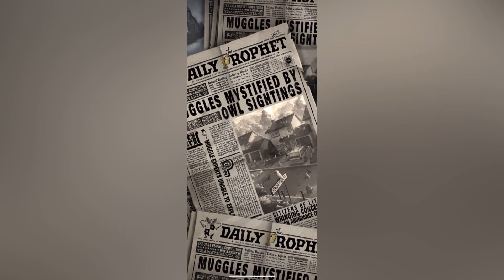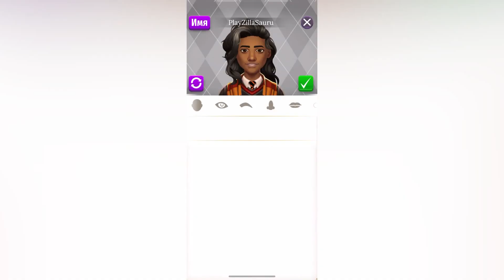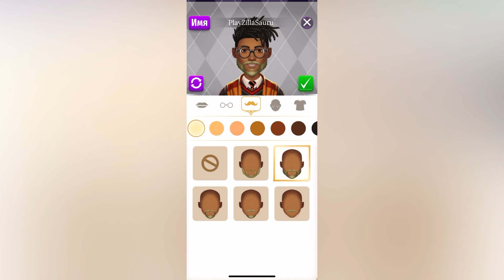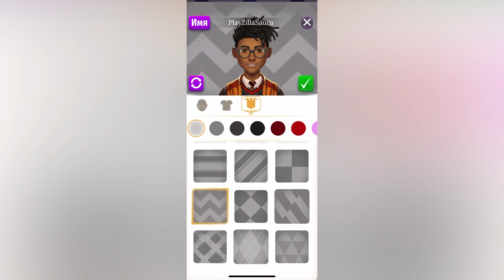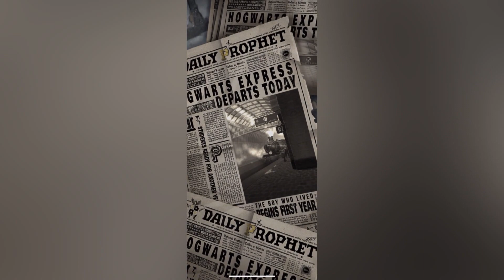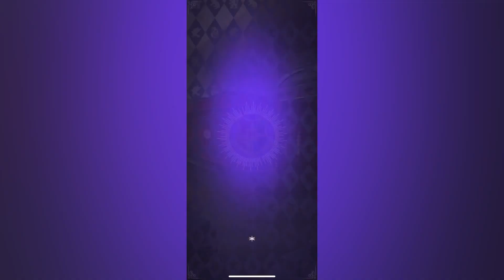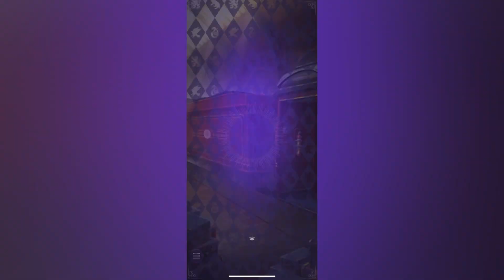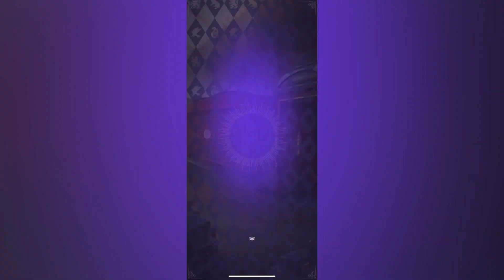Harry potter puzzles and spells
Do u love Harry Potter?

in this video u can see HP puzzles and spells gameplay (1-10 levels)

Wizard, spells and charm of Harry Potter!